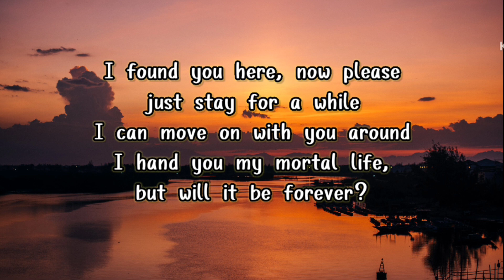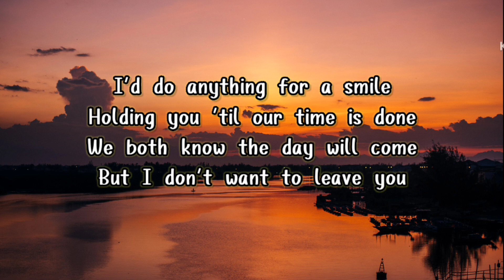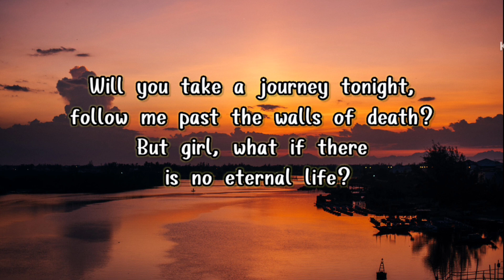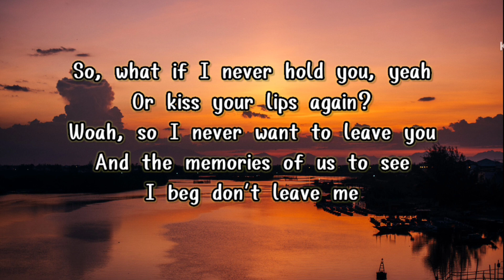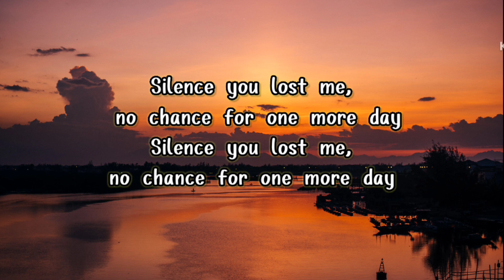Seize the day - Dimas Senopati (lyrics) .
Hallo Everyone,,